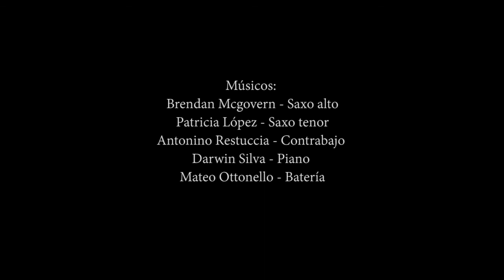Patricia López & Jazz five - "All or nothing at all"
Jazz five fue un único espectáculo que reunió a cuatro músicos uruguayos:
Antonino Restuccia (contrabajo), Mateo Ottonelo (batería), Darwin Silva (piano), Patricia López (saxo tenor), con la participación especial del saxofonista Americano Brendan McGovern (Seattle).
La propuesta se inició en Julio de 2016 cuando Brendan y Patricia se conocen mediante el  workshop "SIM" de improvisación en New York.  Luego de esta enriquecedora experiencia, se encontraron en Montevideo, Uruguay en abril de 2018, para su única presentación en el Museo del Vino. El repertorio de standards especialmente seleccionado para este encuentro tiene como escencia la improvisación y el espíritu viajero que tanto Brendan con Patricia comparten.